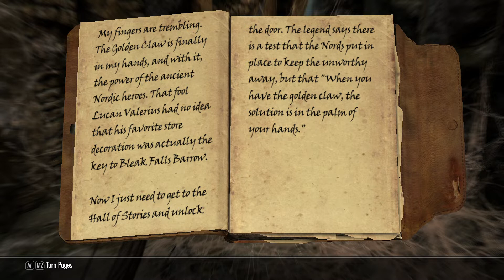Skyrim 10 Hunting The Golden Claw At Bleak Falls Barrow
Kirah and Faendal hunt for the Golden Claw at Bleak Falls Barrow. After reading Arvel the Swift’s journal, Kirah is enticed to seek out the secret contained within the barrow’s ancient walls. As she adventures deeper into the tomb she is shocked by the awakening of the draugr.